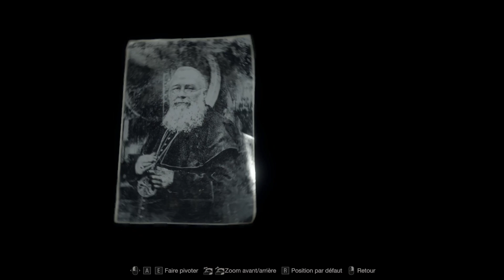Ce satané virus touche même les bestiaux - Resident Evil 4 Remake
Resident Evil 4 - ou RE4 pour les intimes - est un jeu sorti de base en 2005, et à partir d'aujourd'hui, on se lance sur le remake parceque c'est un jeu cool !

Je poste les annonces de vidéos sur discord, viens, on est bien.